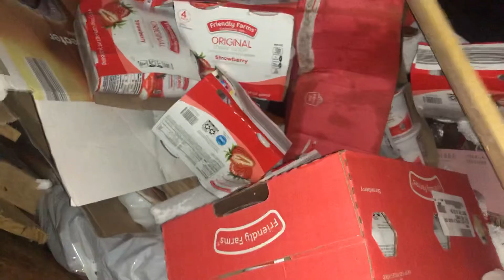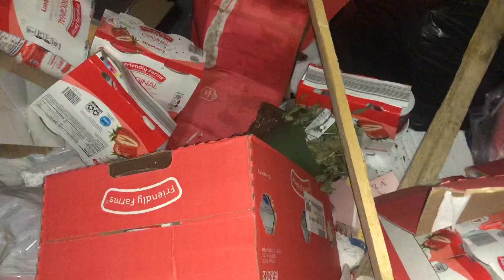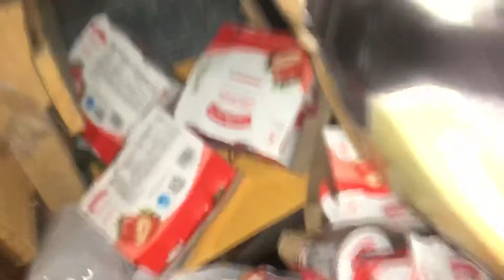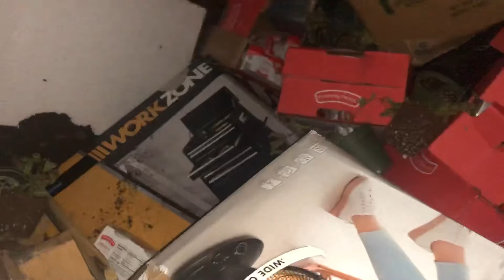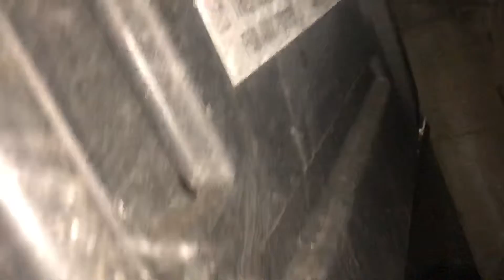Wasted Yogurt!! Very Shocking About It All !!!!!